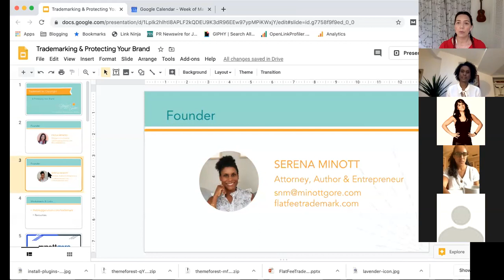Trademark vs Copyright Protecting Your Brand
Did you know that as a content creator you are constantly creating intellectual property? Learn how to protect your brand and web content from intellectual property theft. Join us and attorney Serena Minott as we discuss trademarks, copyrights, and protecting your brand. We will also discuss how licensing works.

What is intellectual property? How does this apply to content creators? What is the difference between a trademark, a copyright, and a patent? Can you charge a brand for using your images without permission? We’ll answer all these questions and more.